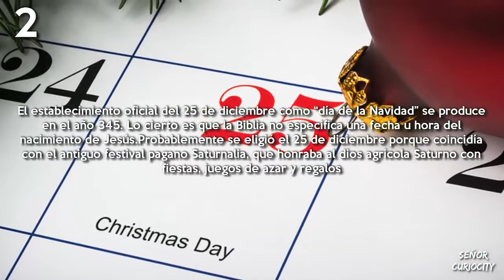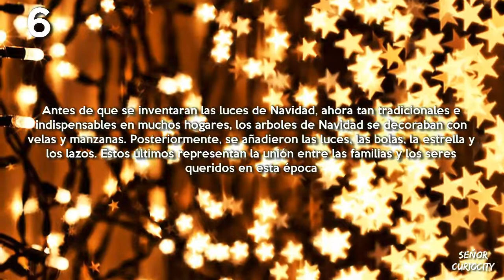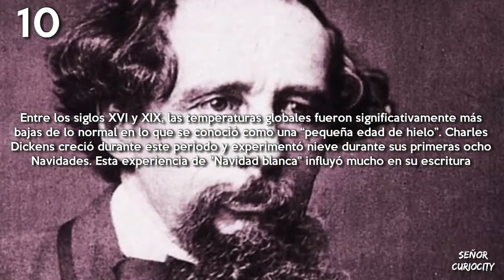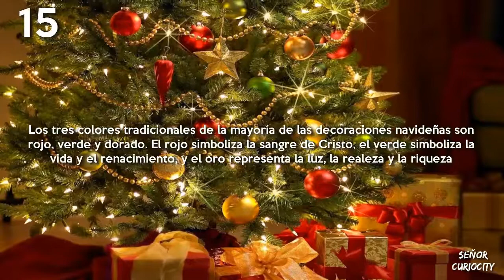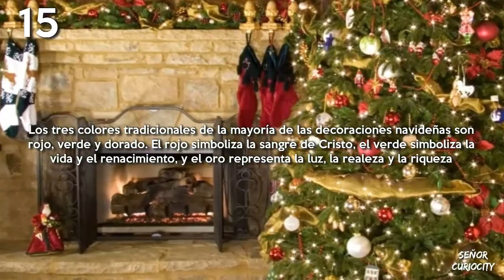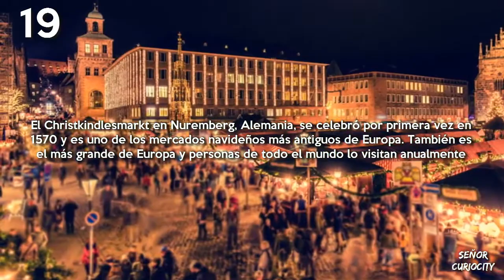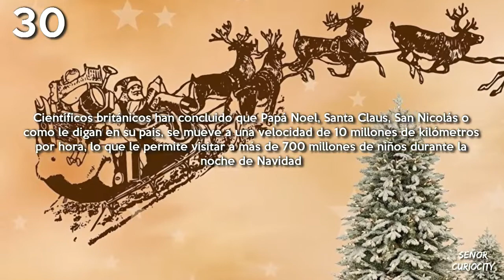30 Curiosidades de NAVIDAD Que Seguro No Sabias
Cuando termina el mes de noviembre no comienza otro mes cualquiera sino que comienza el mes número 12, el mes de la navidad y el fin de año, quizás el mes más esperado por todos
Ya desde los primeros días vemos como comienzan a aparecer las distintas publicidades de navidad con marcas reconocidas como Coca Cola, ademas comienzan a mostrarse decoraciones navideñas en todos lados y por supuesto que aparecen las películas navideñas todos los días en en la televisión
Dependiendo a qui9en le preguntemos  esta fecha es muy importante para juntarse con los familiares y amigos, para otros es poder comer muchas cosas ricas y para otros esta fecha es esperada por los regalos tan deseados que nos trae papa Noel o santa Claus según el país
Debemos saber que esta celebración como muchas otras tienen un monto de secretos y curiosidades ocultas que veremos en este video, desde el origen de la navidad, hasta por que se cuelgan medias en la chimenea
Por esto y por muchas cosas más estas son 30 Curiosidades de Navidad que seguro no sabias